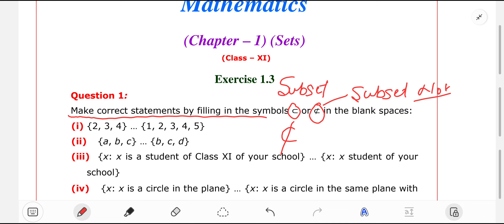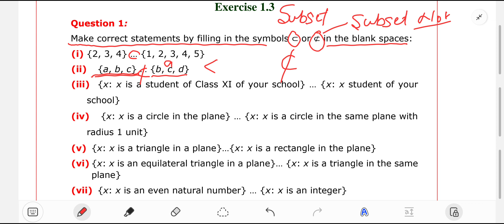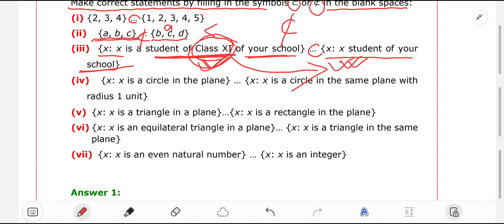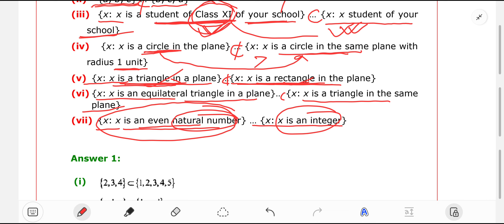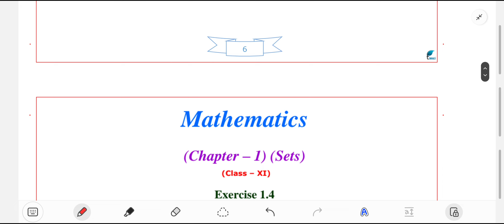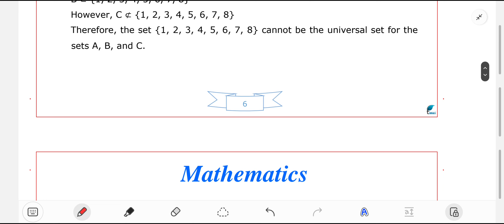Class 11th Maths Ch-01 "Set" Ex-03, NCERT Solution